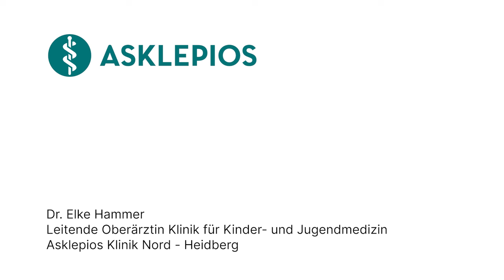Was ist Diabetes Typ 2 bei Kindern? - Medizin ABC | Asklepios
Typ 2 Diabetes gilt als sogenannte Zivilisationskrankheit und ist in den meisten Fällen - auch bei Kindern - auf den Lebensstil zurückzuführen. Die Zahl der übergewichtigen oder sogar stark übergewichtigen Kinder hat sich in den letzten zehn Jahren in Deutschland verdoppelt. Die Ursachen dafür sind häufig klar: zu kalorienreiche Nahrung und zu wenig Bewegung. Die meisten Kinder nehmen heutzutage zu viel Zucker zu sich und verbringen zu viel Zeit im Sitzen. Dr. Elke Hammer ist Leitende Oberärztin Klinik für Kinder- und Jugendmedizin an der Asklepios Klinik Nord – Heidberg und erklärt in diesem Video, wie Diabetes Typ 2 bei Kindern behandelt wird.